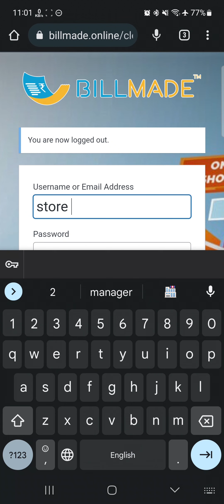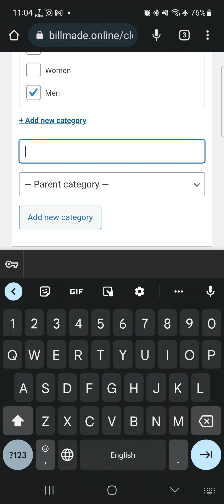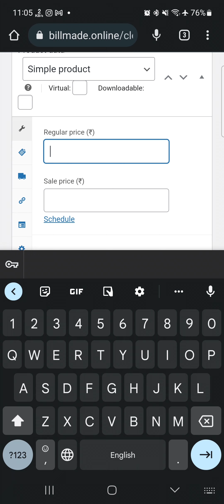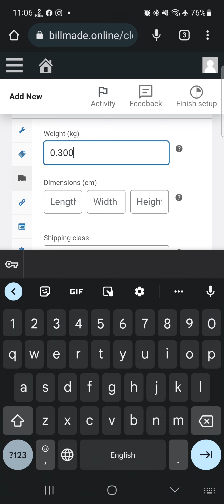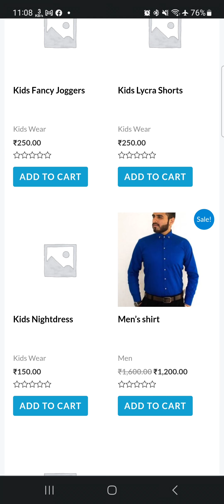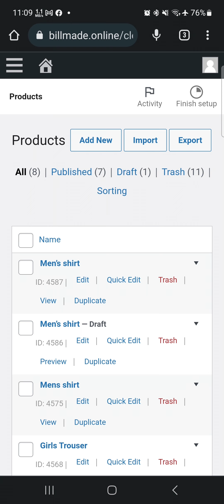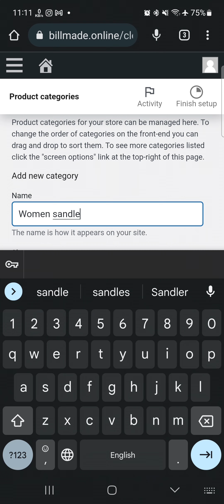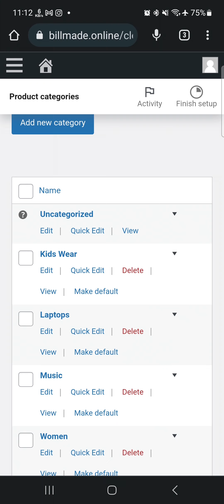Learn how Seller can add and delete products in BilllMade marketplace Using Mobile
In this tutorial video, we will guide you through the process of adding and deleting products in BillMade Marketplace Using mobile, one of the most popular online marketplaces. As a seller, it is crucial to know how to manage your product inventory efficiently, and this video will show you exactly how to do that.

We will start by showing you how to log in to your seller account on BillMade and navigate to the product management page. You will learn how to create a new product listing by providing all the necessary details such as product title, description, images, pricing, and shipping information. We will also guide you through the process of editing an existing product listing to update any changes.

Furthermore, we will demonstrate how to delete a product listing from your inventory in case it's no longer available or you wish to remove it from the marketplace for any reason. You will learn how to access the product deletion page and follow the steps to remove the product from the marketplace.

By the end of this video, you will have a clear understanding of how to manage your product inventory in BillMade Marketplace effectively. So, if you are a seller on BillMade and want to learn how to add and delete products, this tutorial is for you!

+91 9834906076